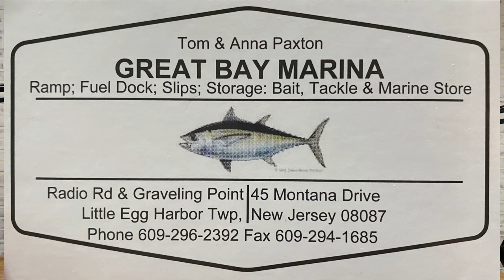Great Bay Fishing Report and More September 23rd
Tournament Info

Locations

SEE TIDE CHART BELOW FOR FULL WEEK

Regulations
New to 2021 if you are using any live/cut bait you must use an inline circle hook. check out the link below for more info.

This Weeks Tides:

Th  23      Low   5:10 AM
    23     High  10:47 AM
    23      Low   5:39 PM
    23     High  11:06 PM

F   24      Low   5:44 AM
    24     High  11:26 AM
    24      Low   6:18 PM
    24     High  11:49 PM

Sa  25      Low   6:16 AM
    25     High  12:05 PM
    25      Low   6:58 PM

Su  26     High  12:35 AM
    26      Low   6:49 AM
    26     High  12:46 PM
    26      Low   7:40 PM

M   27     High   1:24 AM
    27      Low   7:24 AM
    27     High   1:30 PM
    27      Low   8:33 PM

Tu  28     High   2:15 AM
    28      Low   8:09 AM
    28     High   2:18 PM
    28      Low   9:39 PM

W   29     High   3:07 AM
    29      Low   9:17 AM
    29     High   3:10 PM
    29      Low  10:47 PM

0:00 Intro
0:52 Blowfish, Perch, Tog, Stripers
3:06 Flounder and Weakfish
4:04 Tides and Weather
4:27 Outro